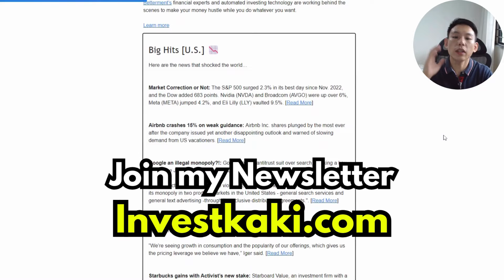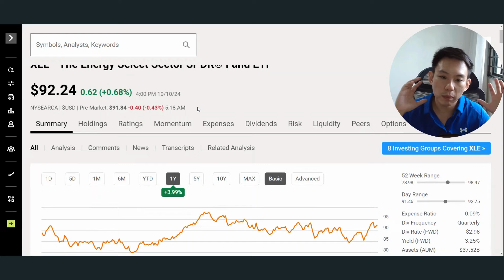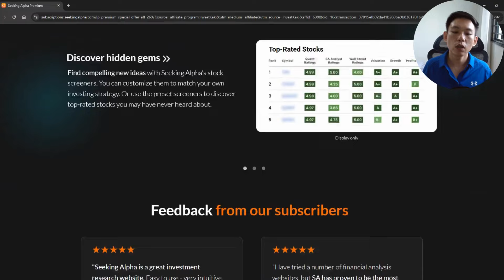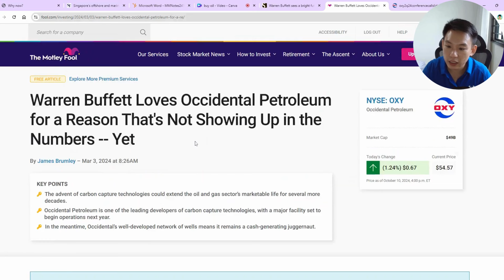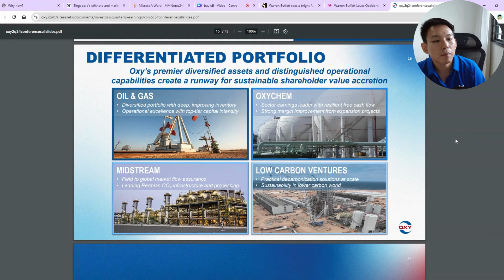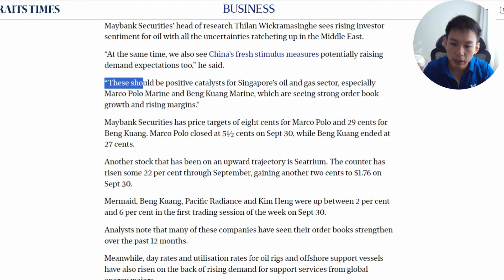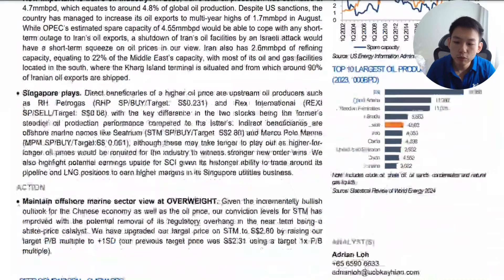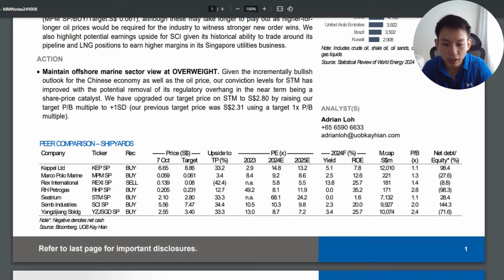Middle East Tensions Spark Oil Price Surge - Top Stocks to Consider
Oil prices may be skyrocketing due to the rising tensions between Israel and Iran, and it doesn’t look like this situation is going to ease up anytime soon.

So let's explore some Singapore and US-listed stocks that could benefit from this together...